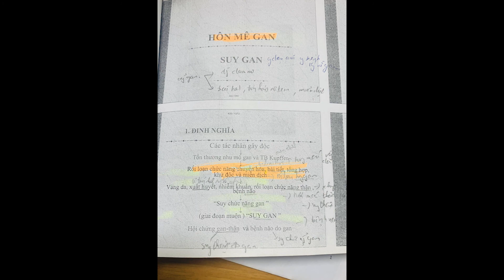Bệnh học part 3 (viem gan d, e. hôn mê gan ,xơ gan , suy tim, thap khop)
Video được mình quay lại để về học,luôn tiện đăng lên youtube cho các bạn trong lớp cùng học.